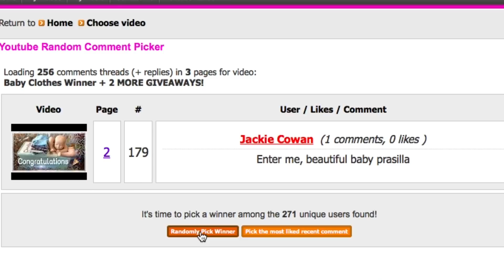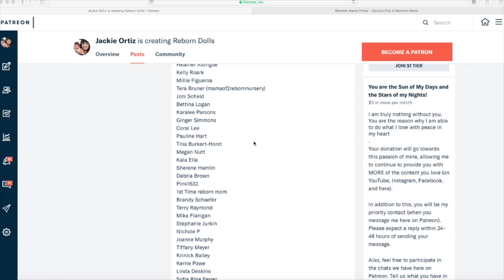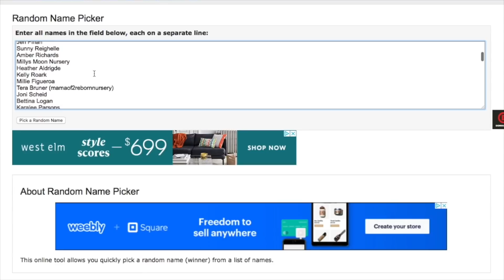NEW Ethnic Reborn Baby| WINNER FOR PRISCILLA KIT & PARADISE GALLERIES DOLL!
Hello, my reborn dolly family! Welcome to another video! Leave me a COMMENT so I know what you're thinking! And, if you LOVE THIS VIDEO,  hit the "thumbs up!!"

A huge, huge THANKS to Ashley, from 'The Purple Peanut," for donating this beautiful Paradise Galleries doll for a giveaway in any of my social platforms. I am honored and blessed to have Ashely picked me as the person to find a home to this beautiful baby from Paradise Galleries. You are going to make someone very happy, Ashely. Again, thank you so much.

Thank you so much for being here with me. I love you guys more than you can imagine! You are the reason why I can do what i love! You are all a blessing and I wouldn't be the same person I am today, without you all. So, thank you for making a difference in my life. I LOVE YOU!

Please note that I am NOT accepting custom orders of any kind.

I will be at the 2019 ROSE Doll Show in Layton, Utah! Come say, hi!

If you want to send me a letter:
Jackie Ortiz
6569 N Riverside Dr.

Below is the link to the website I used to pick a random winner: